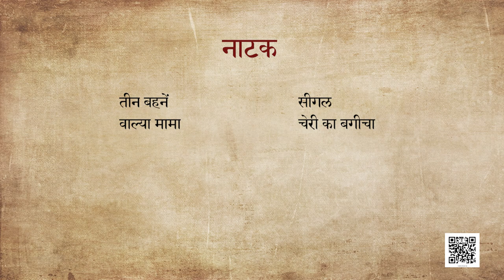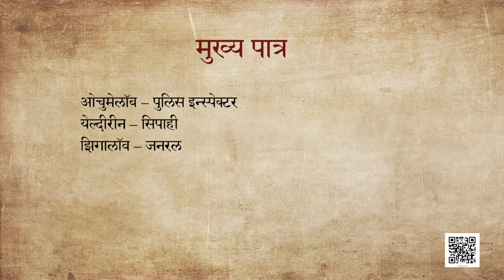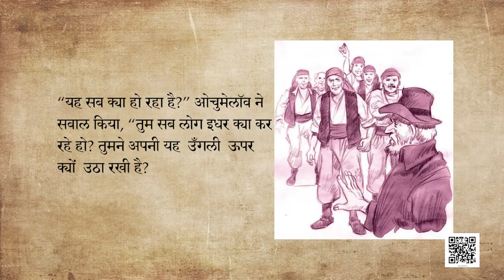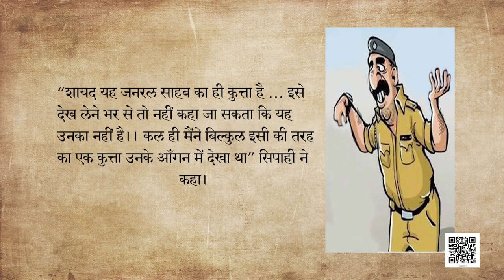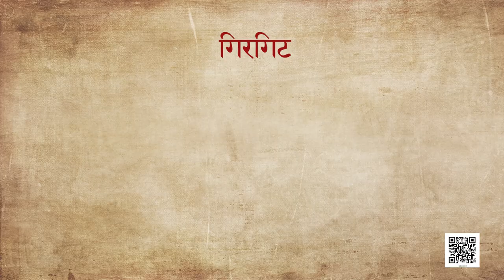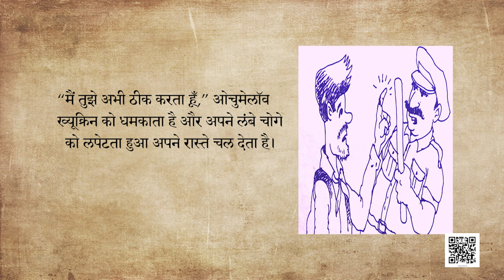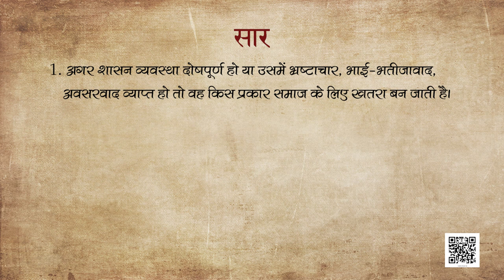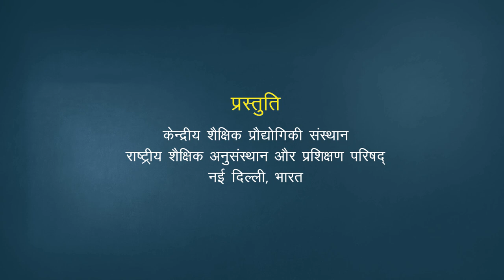कक्षा १० हिंदी : पाठ-5 : गिरगिट : अंतोन चेखव